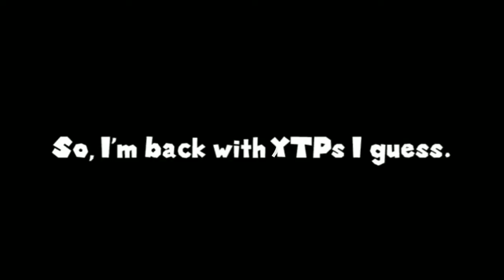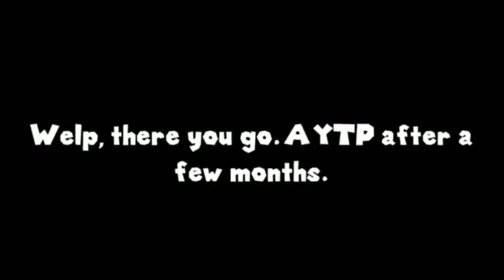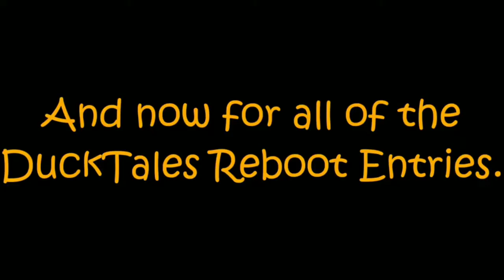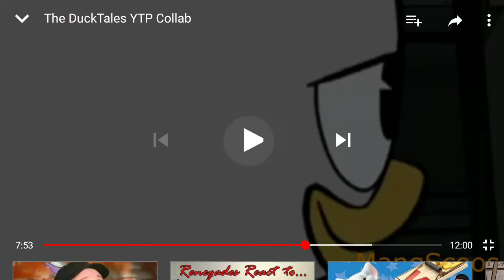My reaction to DuckTales ytps woohoo